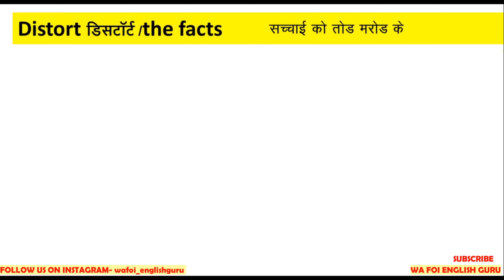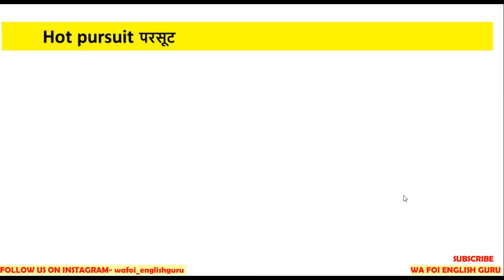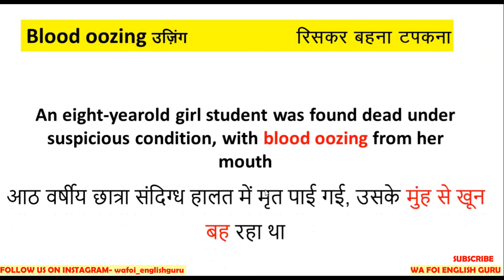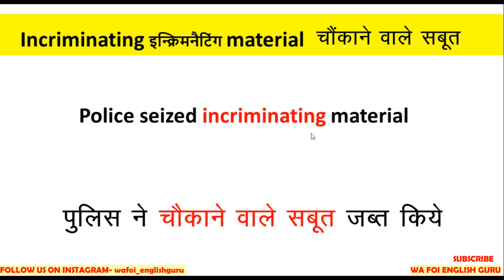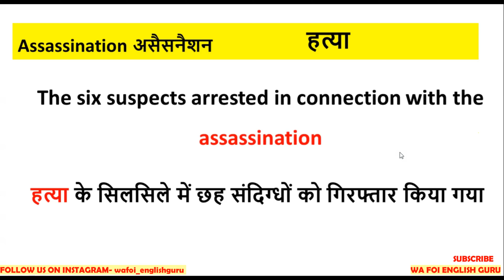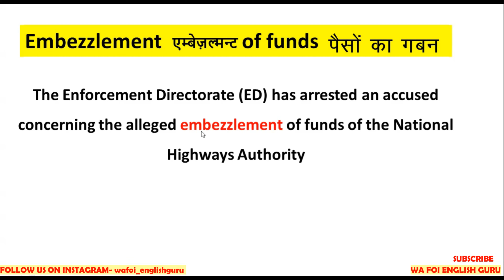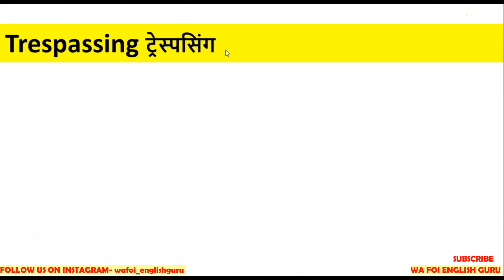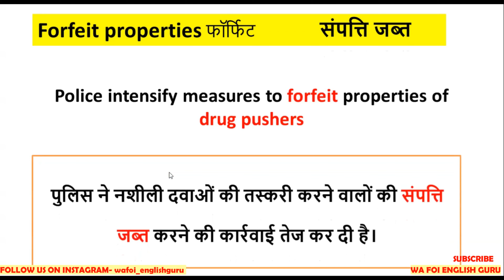Newspaper मे रोज आने वाले इंग्लिश बेहद जरूरी शब्द और वाक्य | Newspaper words |Advanced English words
Newspaper Special CRIME से जुड़े इंग्लिश के शब्द और वाक्य | Newspaper Vocabulary With meanings

CRIME REALATED NEWSPAPER WORDS PART  3

CRIME REALATED NEWSPAPER WORDS PART  4

CRIME REALATED NEWSPAPER WORDS PART  5 meaning part 5

CRIME REALATED NEWSPAPER WORDS PART  6

👉Some important newspaper related video links

👉combo series of grammar and daily use sentences Part 1 मन कर रहा है...

Some Most important daily use english sentences

1. इंग्लिश में " No aur not"  को लगाने के 10 बेहतरीन नियम | जो शायद आपको पता न हो

you can follow us in other social platforms